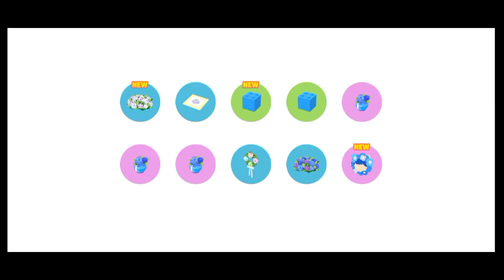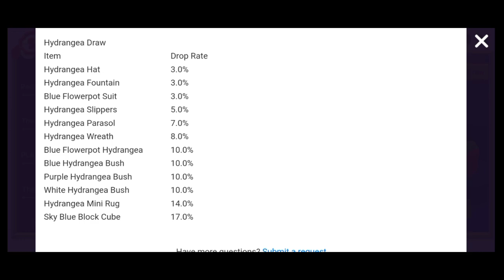(10 x 3) TIME(S) DRAW "HYDRANGEA DRAW" | PLAY TOGETHER